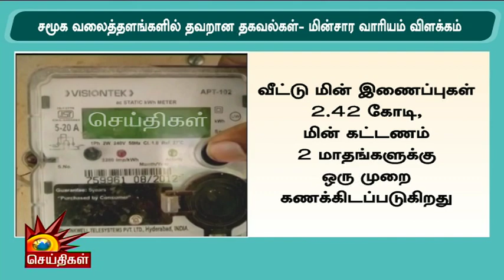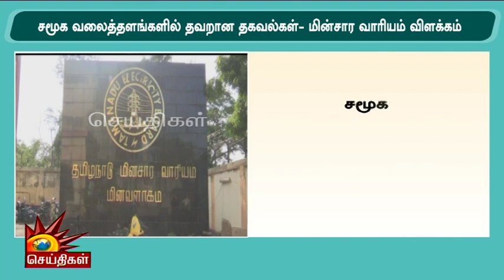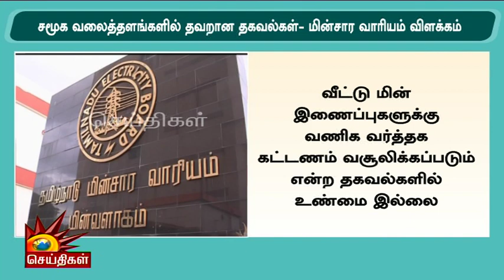கூடுதல் மின்கட்டணம், Social Mediaல் பரவும் தவறான தகவல் | மின்சார வாரியம் விளக்கம் |TNEB | Tamil Nadu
கூடுதல் மின்கட்டணம், Social Mediaல் பரவும் தவறான தகவல் | மின்சார வாரியம் விளக்கம்